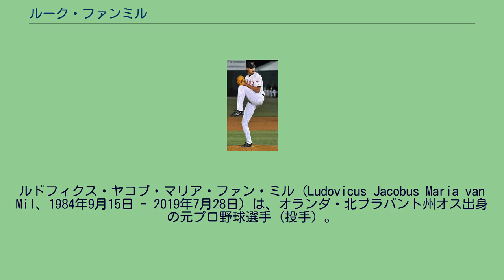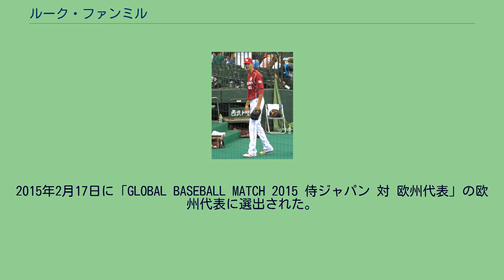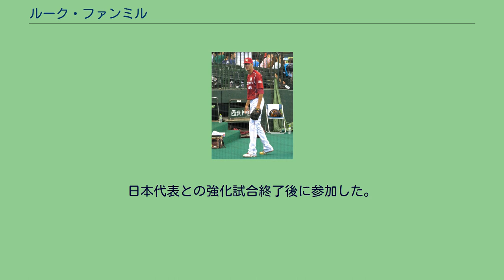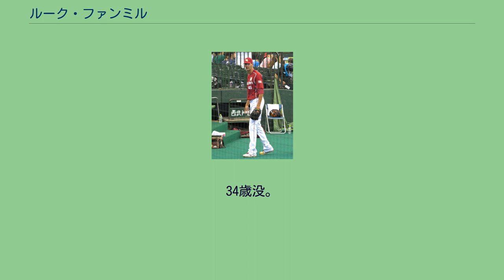ルーク・ファンミル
ルドフィクス・ヤコブ・マリア・ファン・ミル（Ludovicus Jacobus Maria van Mil、1984年9月15日 - 2019年7月28日）は、オランダ・北ブラバント州オス出身の元プロ野球選手（投手）。
NPBでの登録名は前置詞と姓を繋げた「ファンミル」。
日本プロ野球史上最高身長及び初のオランダ本国出身の選手。
尚、NPB初のオランダ「国籍」の選手はオランダ自治領キュラソー島出身のヘンスリー・ミューレンスが初。
2005年まではオランダのフーフトクラッセでプレーしていた。
ニューブリテン・ロックキャッツ時代 (2009年8月) 2005年7月7日にミネソタ・ツインズと7年契約を結ぶ。
2006年はルーキー級ガルフ・コーストリーグ・ツインズで10試合(8試合で先発)登板し、1勝2敗、防御率3.30、24奪三振を記録した。
2007年はルーキー級エリザベストン・ツインズで13試合に登板し、2勝2敗、防御率2.63、23奪三振を記録した。
2008年はA級ベロイト・スナッパーズで開幕を迎えた。
シーズン途中の8月には北京オリンピックの野球オランダ代表に選出された。
シーズンでは、28試合に登板し、2勝2敗、防御率2.63、23奪三振を記録した。
2009年はA+級フォートマイヤーズ・ミラクルで開幕を迎え、25試合に登板。
0勝0敗5セーブ、防御率2.86、23奪三振を記録し、8月13日にAA級ニューブリテン・ロックキャッツへ昇格。
8試合に登板し、1勝1敗1セーブ、防御率2.45、5奪三振を記録した。
オフの11月20日にマイナー契約で再契約した。
2010年3月14日にAA級ニューブリテンへ異動したが、5月11日にA+級フォートマイヤーズへ降格した。
A+級で3試合に登板後、5月17日にAA級ニューブリテンへ昇格。
23試合に登板し、1勝2敗、防御率6.37と結果を残せず、8月27日にDFAとなった。
2010年9月1日にブライアン・フエンテスとの交換トレードでロサンゼルス・エンゼルス・オブ・アナハイムに移籍し。
9月2日にAA級アーカンソー・トラベラーズへ配属された。
1試合の登板に終わった。
2011年3月15日にAA級アーカンソーへ異動。
4月3日に7日間の故障者リストに登録された。
4月28日に7日間の故障者リストから復帰し、この年は30試合(1試合で先発)登板。
3勝5敗、防御率2.04、46奪三振を記録した。
オフの11月17日にAAA級ソルトレイク・ビーズへ昇格した。
2012年はAAA級ソルトレイクで8試合に登板し、1勝0敗、防御率6.30、5奪三振を記録した。
2012年5月5日にトレードでクリーブランド・インディアンスへ移籍し、5月6日にAAA級コロンバス・クリッパーズへ配属された。
5月7日にAA級アクロン・エアロズへ降格した。
8月14日にAAA級コロンバスへ昇格。
この年はAA級アクロンで27試合に登板し、1勝1敗、防御率1.94、40奪三振を記録。
AAA級コロンバスでは、6試合に登板し、0勝0敗、防御率6.48、4奪三振を記録した。
オフの9月に第32回ヨーロッパ野球選手権大会のオランダ代表に選出されている。
11月2日にFAとなった。
2012年12月14日にシンシナティ・レッズとマイナー契約を結んだ。
12月15日にAA級ペンサコーラ・ブルーワフーズへ配属された。
2013年開幕前の3月に開催された第3回ワールド・ベースボール・クラシック(WBC)のオランダ代表に選出された。
シーズンでは開幕をAA級ペンサコーラで迎え、48試合に登板。
0勝9敗8セーブ、防御率3.38、32奪三振を記録。
8月26日にAAA級ルイビル・バッツへ昇格した。
昇格後は3試合に登板し、0勝1敗、防御率6.75、2奪三振を記録した。
その後は福岡ソフトバンクホークスの秋季キャンプにテスト生として参加したものの、契約に至らなかった。
2014年2月に東北楽天ゴールデンイーグルスの春季キャンプにテスト生として参加した。
3月3日に育成選手としての契約で同球団と合意した。
当初の背番号は...